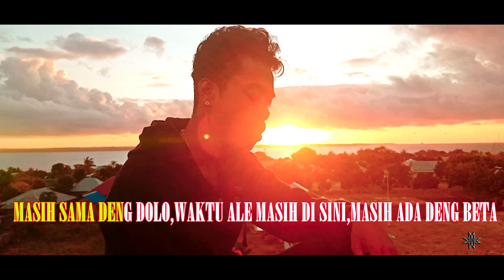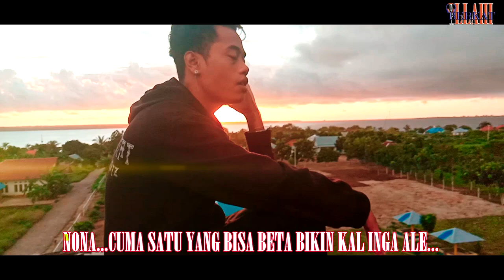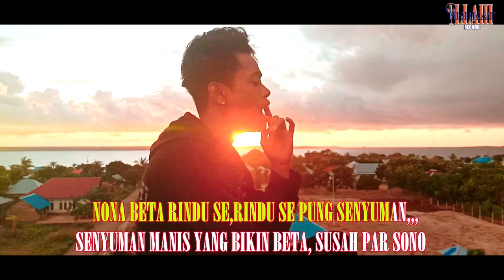Eddian Batlayar-BETA RINDU SE (Official MV KARAOKE)+LYRIC NO VOCAL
Vokalis                            :Eddian Batlayar
Cipta                                :Eddian Batlayar
Mix, Mastering &Video:@BERKAT ILLAHI RECORD